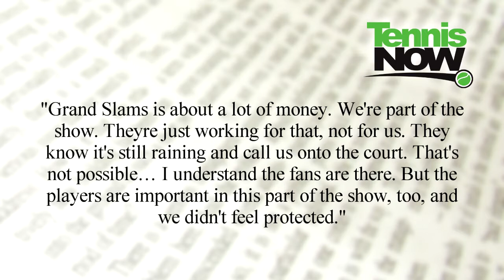US Open Day 10: Rain Aggravates Players, Hall Of Fame Hopefuls, Gael Monfils Out Of Davis Cup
James Waterson reports on the news from day 10 of the US Open. Once again, all matches were canceled because of rain. An early mist left the courts damp, but the players went out to the courts anyway. They played for about 15 minutes before heavier rain fell, and the storms continued until the day and night sessions were canceled. Being asked to play in misty conditions frustrated the players, including Rafael Nadal. Meanwhile, Jennifer Capriati, Gustavo Kuerten and Yevgeny Kafelnikov have been announced as nominees for the International Tennis Hall of Fame, and Gael Monfils has pulled out of France's Davis Cup semifinal tie against Spain because of a knee injury.